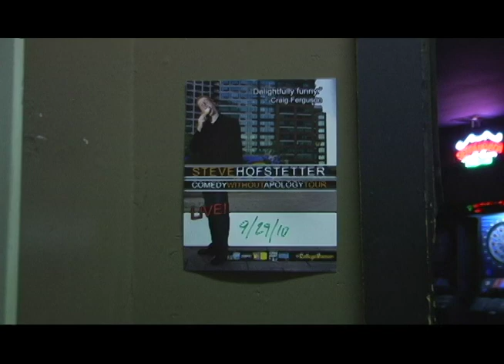Steve Hofstetter & Mike Trainor Interview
Focus On U's executive producer, Amelia Silbert, had the privilege of getting an exclusive interview with stand up comedians Steve Hofstetter, one of the original writers for collegehumor.com, and Mike Trainor!